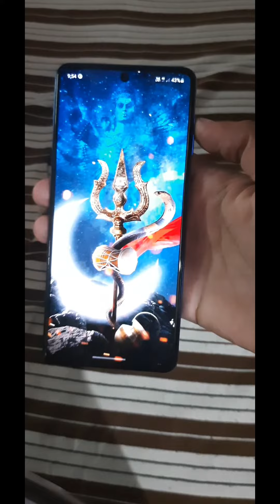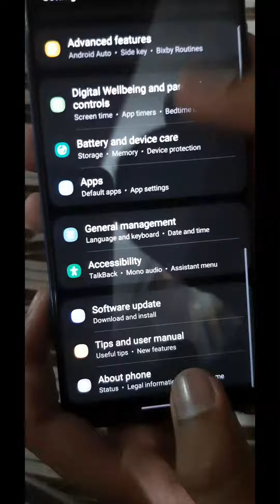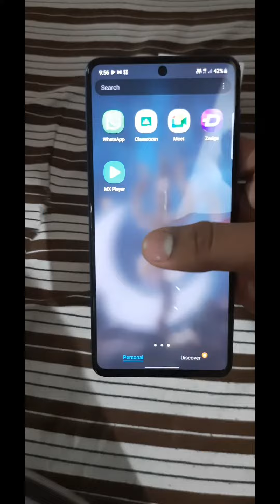Unboxing Samsung galaxy M52 phone